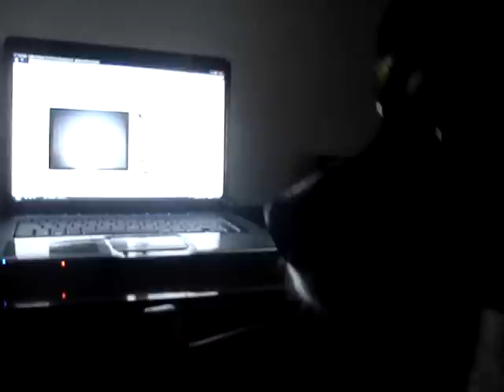PET SHOP BOYS - I WANT A DOG (ALTERNATIVE)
My dog, Luna, dancing with "I want a dog" by Pet Shop Boys. Video Unofficial. Version: Luna and Sinoku whit video unofficial by tdrury.